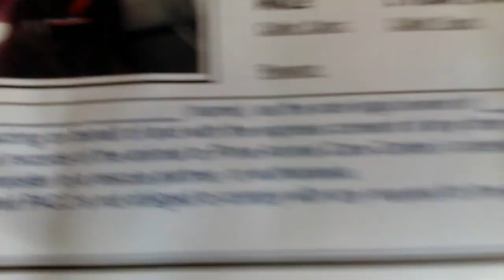Old film❤️Rottweiler 1y A593216 kennel 213 Nice Looking Boy Tent Pima Animal Care Center❤️3-10-2017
❤️Rottweiler 1y A593216 kennel 213 - Nice Looking Boy too preoccupied to sit - under Tent Pima Animal Care Center❤️4000 N. Silverbell on 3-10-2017